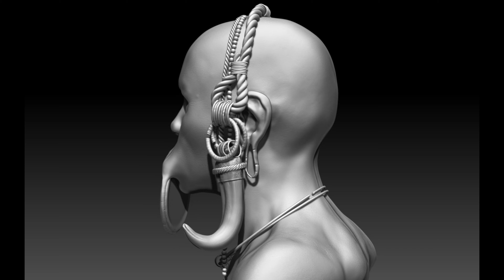Mursi Tribal Woman